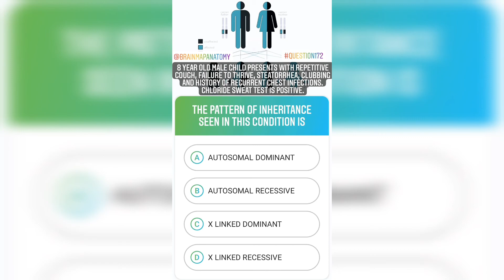Question #172 | Brain Map Anatomy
Submit your answer in the comment box below.